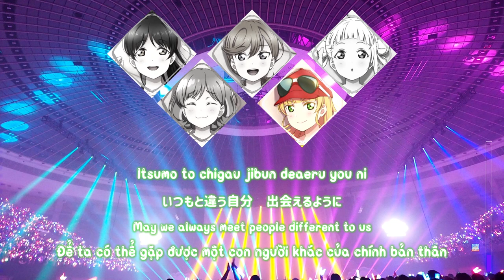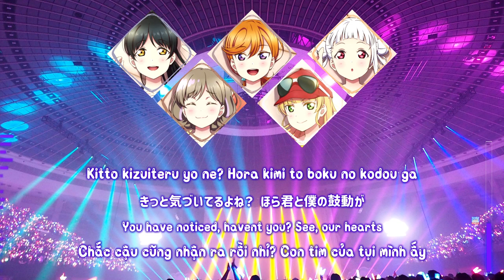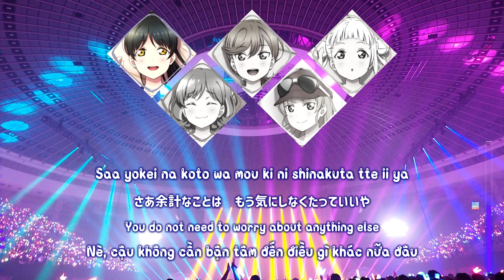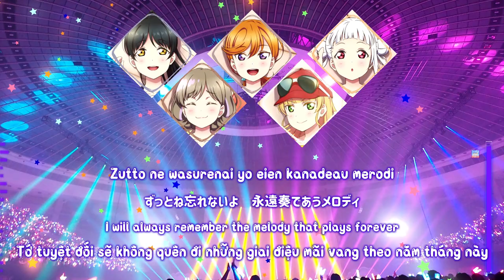【FULL】Unison - ユニゾン by Liella! (Gen1)【LYRICS】✦【ENG/ROM/VIE/KAN】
▪ Song: Unison - ユニゾン
▪ Sung by: Liella! (Gen1)
▪ The song is written by Junko Miyajima, composed by Yuki Kokubo and Gou Ishikuro, and arranged by Gou Ishikuro.
▪ Copyright by Lantis
▪ Video was made by Hoshi
▪ Lyrics are mostly based on Love Live! Wiki.

Feel free if you want to request any other songs~